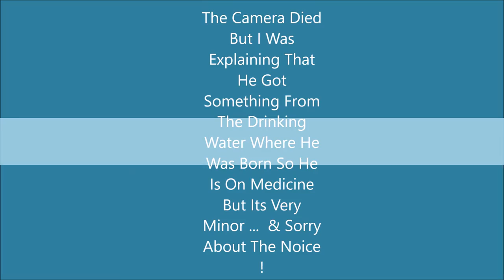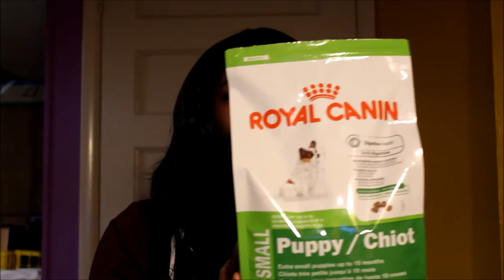I Got A New Puppy ! + Vlog + Puppy Haul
Meet My New Puppy MAX ! He Is A 9 Week Old Yorkie .